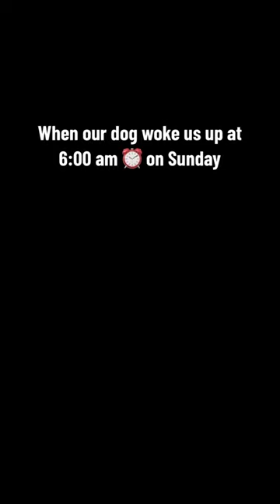When Your Dog Woke You Up at 6am On Sunday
Our Great Pyrenees has many talents, this includes being an alarm clock at early Sunday morning!

Continue Watching Zoe
• 🐾 "Guard Dog or Teddy Bear? All About Great Pyrenees"
• 👓 "Zoe Reacts: A Pyrenees’ Take on This World & KPOP”
🐶 SUPPORT AdoptDontShop FOLLOW @ZoeDogClub

🚀 "Be Our Discord Founding Members for Future NFTs Drops

🛒 Shop Our Top Amazon Picks - Quality & Value for the Dog Kiddo Family
🚀 "Be a Discord Pioneer & Snag Free NFTs

🐾 About Zoe and Our Mission 🐾
Zoe is an 8-year-old Pyrenees-Lab Retriever mix from California. She was likely used as a breeding dog, having had 2-3 litters before being found wandering the streets.

Welcome to ZoeDogClub 🐶
Zoe unexpectedly came into our lives while we were searching for a companion for our skittish Terrier rescue. We noticed that many large dogs were left in the shelter, and we learned that small dogs often get adopted regardless of their temperament, while large dogs are frequently left behind and eventually euthanized. This realization opened our eyes to the number of dogs needing homes, even as people continue to buy pets. Thus, this channel was born. Our aim is to promote the mission of "Adopt, Don't Shop," create Zoe's own NFT collection, and support shelters that cater to large dogs or Great Pyrenees. 🐾🌟